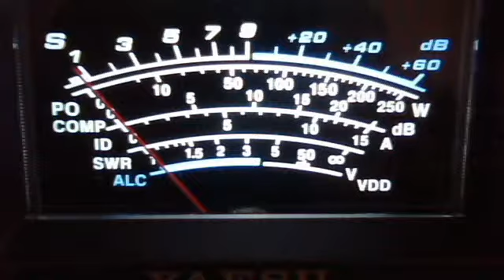fortymobile's webcam video September 19, 2011 01:32 PM